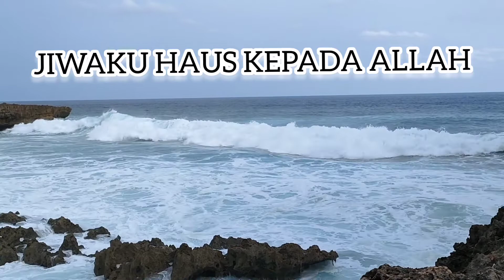JIWAKU HAUS KEPADA ALLAH - RENUNGAN HARIAN KRISTEN 2022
JUDUL : JIWAKU  HAUS KEPADA ALLAH
By : Shiny Walangitan
Dalam Buku : BERSAMA ALLAH DI WAKTU FAJAR
Penulis : Ellen G White